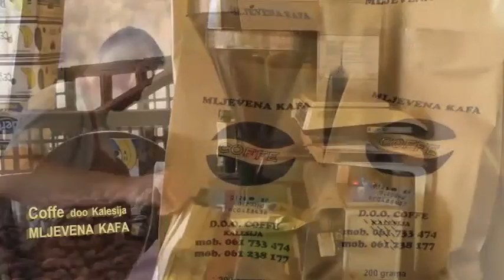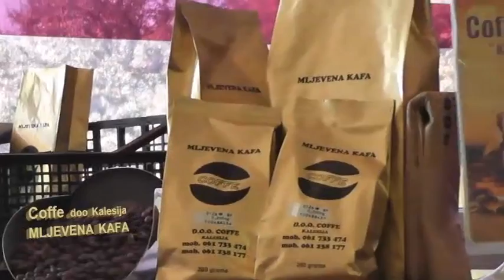Na kahvi sa Senadom Fazlićem